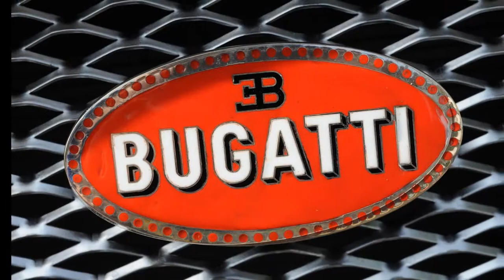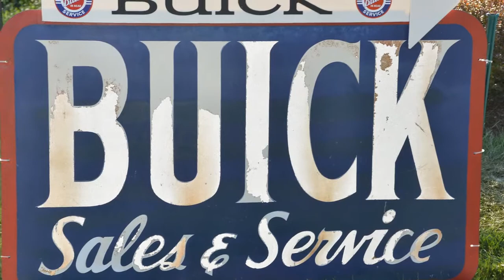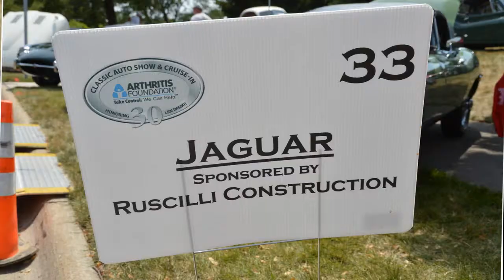2012 Arthritis Foundation Classic Auto Show and Cruise In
This video features highlights from the 2012 Classic Auto Show and Cruise In held by the Arthritis Foundation, Central Ohio.